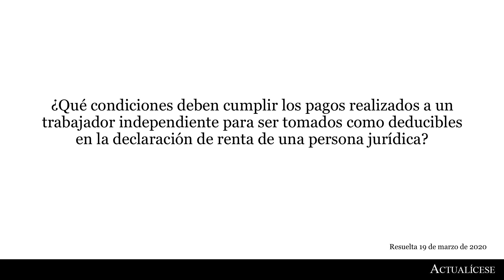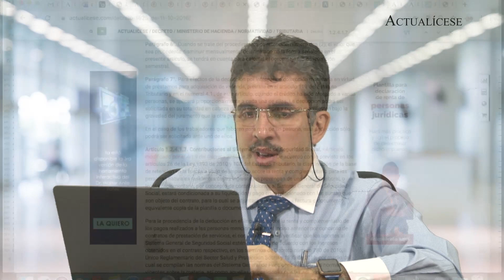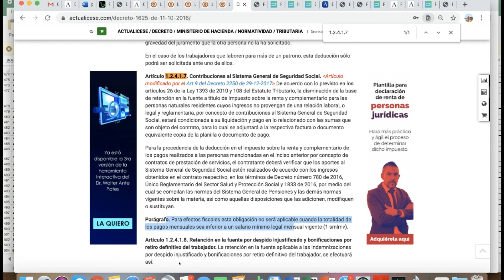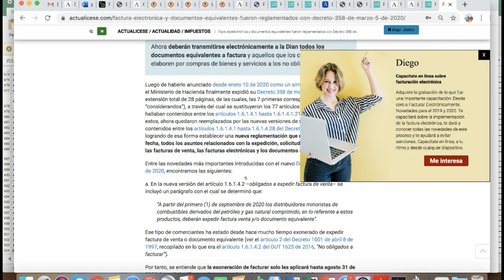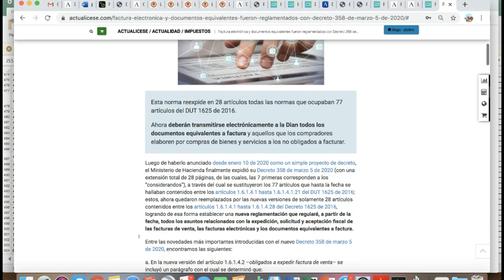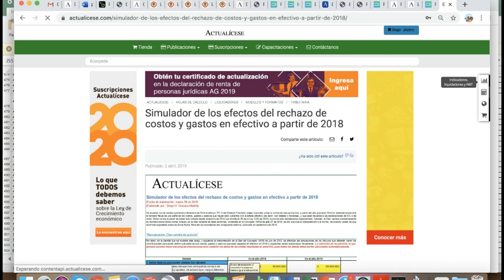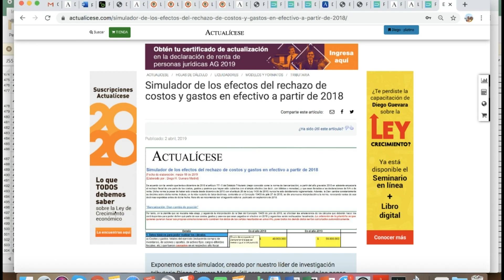Deducción del pago de honorarios en el impuesto de renta de personas jurídicas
¿Qué condiciones deben cumplir los pagos realizados a un trabajador independiente para ser tomados como deducibles en la declaración de renta de una persona jurídica?

En esta publicación, dirigida por el contador público Diego Guevara, especialista en temas contables y tributarios, usted podrá conocer bajo qué condiciones fiscales puede aplicarse la deducción en el impuesto de renta de las personas jurídicas por concepto de pago de honorarios.
Recordemos que este tipo de contribuyentes deben presentar el formulario 110 y, a su vez, el formato de conciliación fiscal 2516.